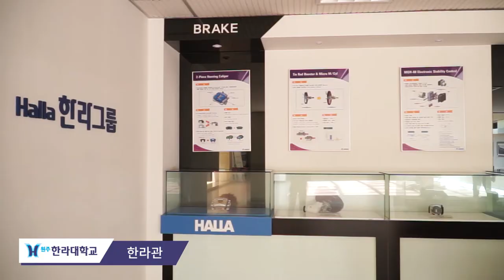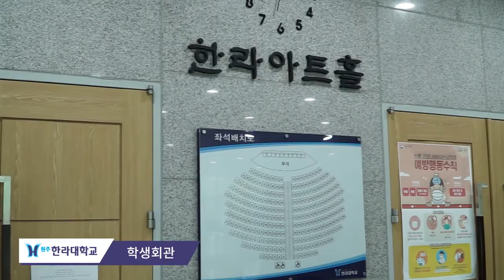[K_University]A university I visited in advance